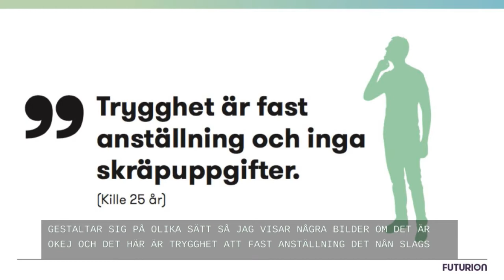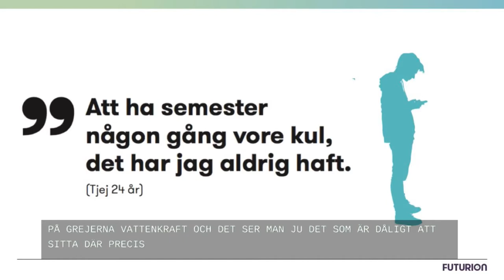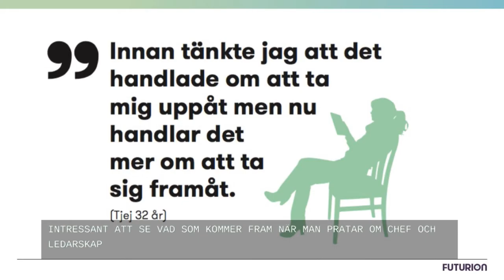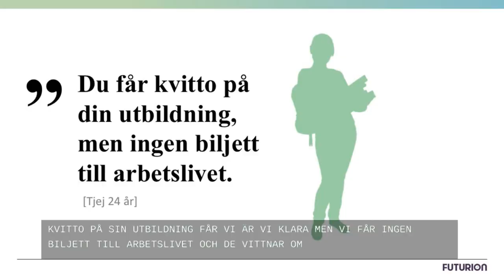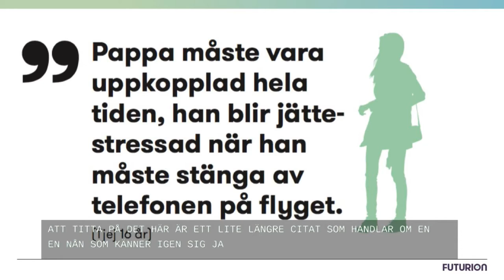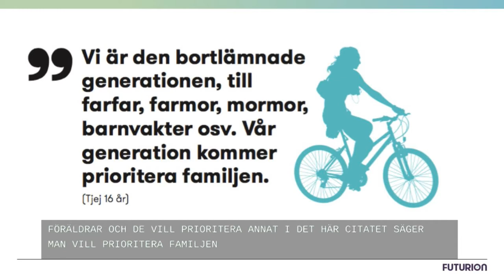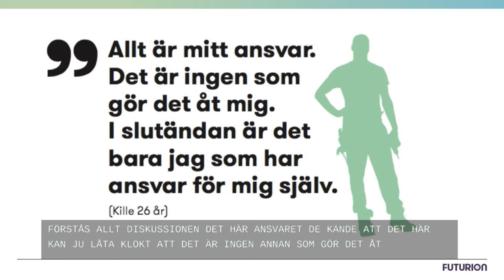"Allt hänger på mig!" - samtal om unga och arbetslivet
Ett samtal om ungas syn på ansvar för karriär, arbetsmiljö och livsbalans. Medverkar gör Ann-Therese Enarsson, vd Futurion, Maria Boström, forskare vid Sahlgrenska akademin vid Göteborgs Universitet, Tomas Hultman, projektledare LSU och Christian Landgren, vd och grundare av Iteam.

Vid seminariet presenterade Futurion skriften "Allt hänger på mig - unga och arbetslivet" baserad på ett antal fokusgrupper med unga människor på väg in i arbetslivet.

Samtalet arrangerades på Urban Deli den 5/10-2017